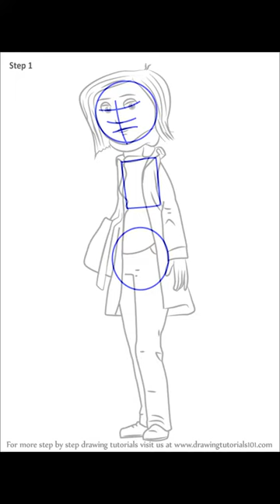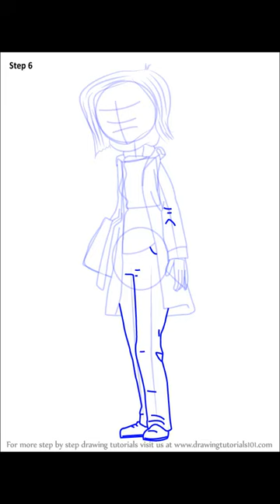How to Draw Mel Jones from Coraline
This presentation shows you How to Draw Mel Jones from Coraline